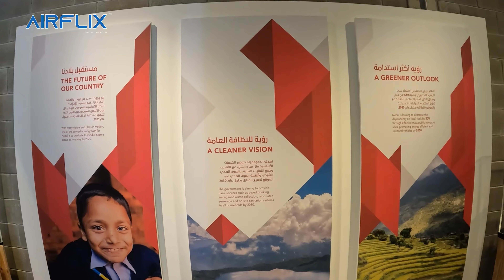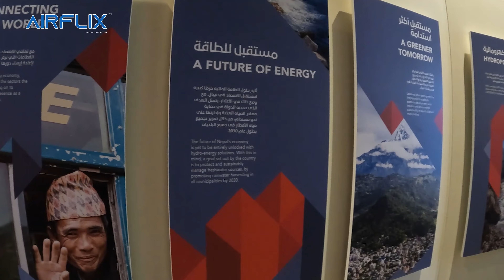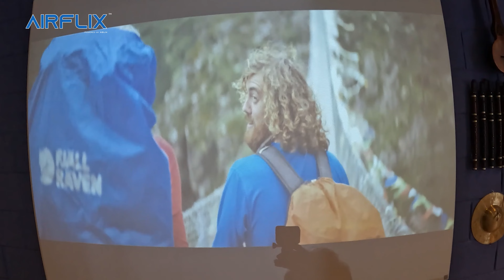Nepal Pavilion | Dubai Expo 2020 | AIRFLIX™ Travel & Tourism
In ancient times, Nepal served as a key Silk Road trading post connecting China and India. This colourful, spiritually rich nation’s Expo 2020 pavilion retraces that storied path, “reliving” the physical, mental, and spiritual journey generations of travellers undertook. It also explores the lessons that vital trade link holds for Nepal’s economic future. Pay a visit and experience a wide range of the country’s treasures and traditions, from authentic handicrafts to tours of the dramatic terrain of the Himalayas.